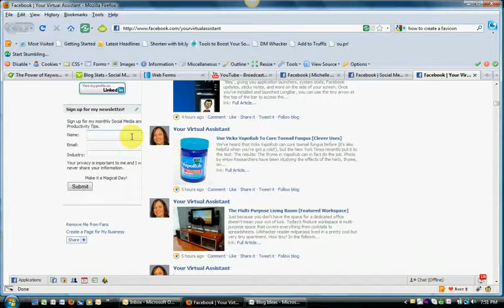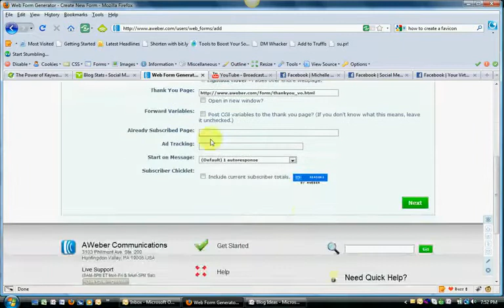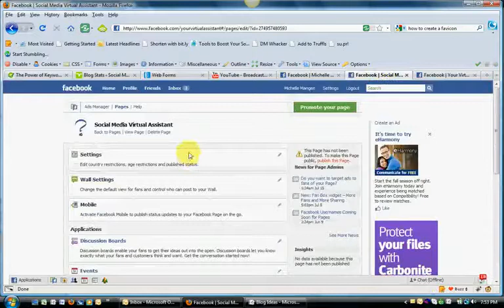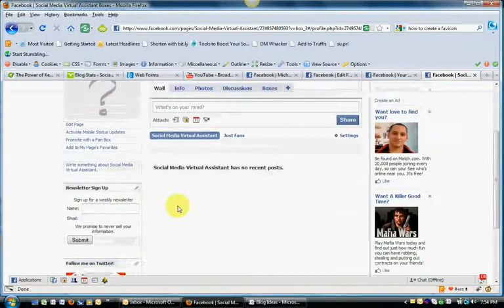‪How to add newsletter signup form to Facebook Fan page‬‏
How to add a newsletter signup form to your Facebook Fan Page. This video tutorial is using Aweber to create the form.